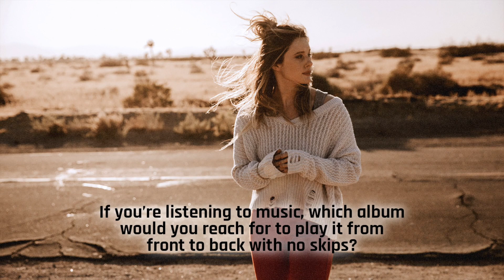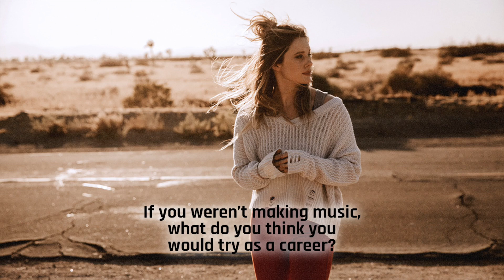5 Quick Questions with Sykamore (2020)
We caught up with emerging Canadian country artist Sykamore for a round of 5 Quick Questions to celebrate the release of her new EP, California King. Check it out!